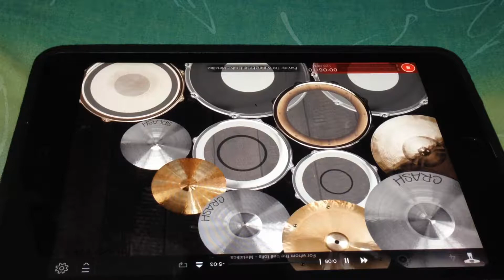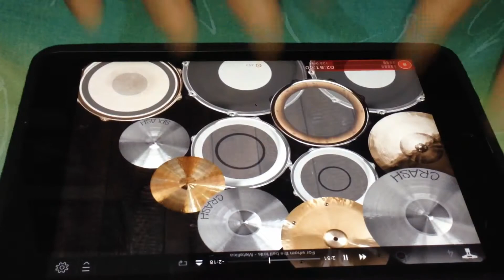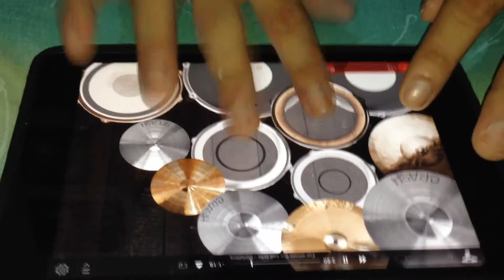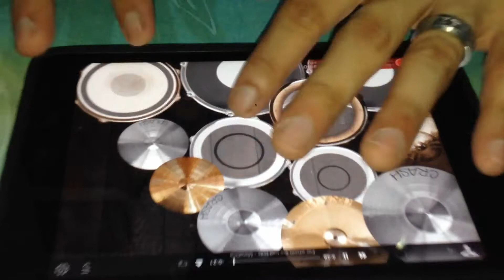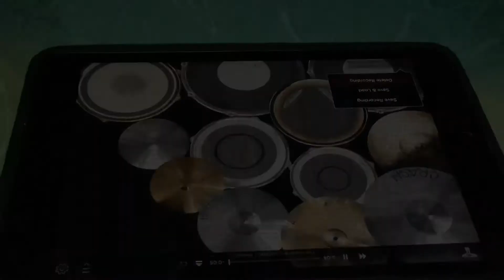For whom the bell tolls (Metallica) ipad drum cover by: CHA